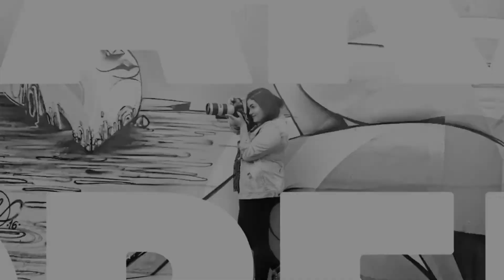SERÁ QUE FUNCIONA? MÁSCARA PRETA PARA REMOVER CRAVOS |Por Kaka Moreira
O vídeo de hoje é dedicado a linda da Carol Bonfim , que sugeriu este tema pra gente gravar aqui no canal , e eu espero que vocês tenho gostado !!!

👻 kaka_moreira

Eu respondo todo mundo por lá !!